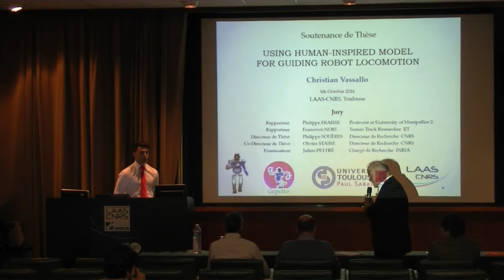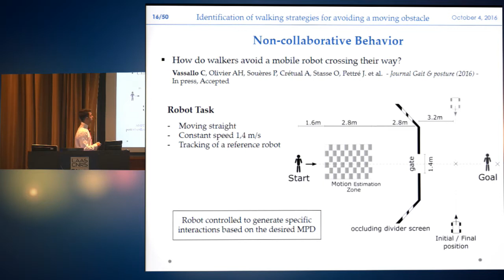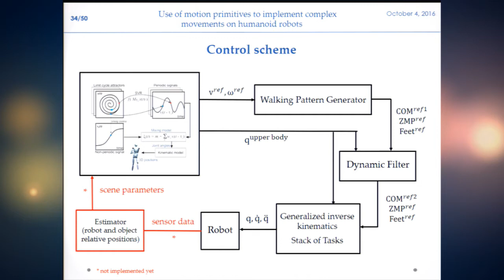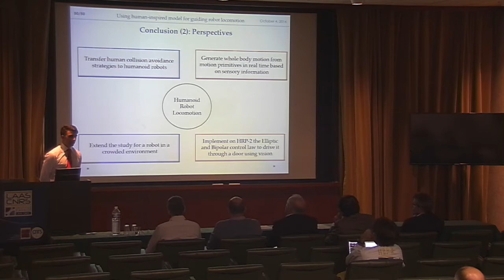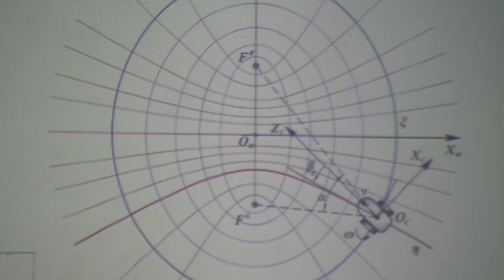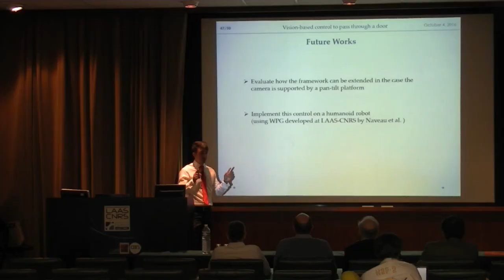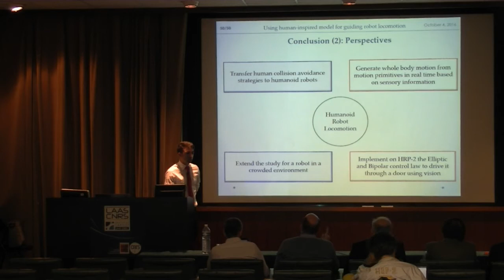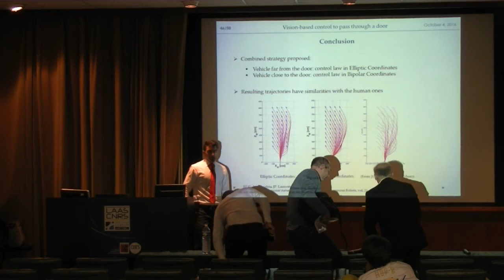Soutenance de thèse (PhD Defense) - Christian Vassallo - LAAS CNRS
Salle de Conference at LAAS-CNRS

Soutenance de Thèse - Christian Vassallo

Title of the thesis: Using Human-Inspired model for guiding robot locomotion

Abstract:
This thesis has been done within the framework of the European Project Koroibot which aims at developing advanced algorithms to improve the humanoid robots locomotion. The presentation is organized in three parts. In the first one I present the main contribution of this thesis where we analysed human movements for collision task during walking. The aim of this work was to understand and extract the rules, principles and strategies that can be transferred to robots. We show differences both in the strategy set by humans to avoid a non-collaborative obstacle with respect to avoid another human, and the way humans interact with an object moving in human-like way. Secondly, I present a work done in collaboration with computational neuroscientists. Here, we proposed a new approach to synthesize realistic complex humanoid robot movements with motion primitives. Human walking-to-grasp trajectories have been considered. Experimental results on the humanoid robot HRP-2 were also shown.  In the third part of the presentation, I present a new approach to the problem of vision-based steering of robot subject to nonholonomic constrained to pass through a door. The door is represented by two landmarks located on its vertical supports. Based on the natural geometry that can be built around a door (which consists of bundles of hyperbolae, ellipses, and orthogonal circles), we prove that it is possible to develop vision-based control law able to steer a non-holonomic vehicle using only the information provided by a camera. Such a approach allows to avoid all the computational costs of an observer that would be required to localize the robot w.r.t. the door.